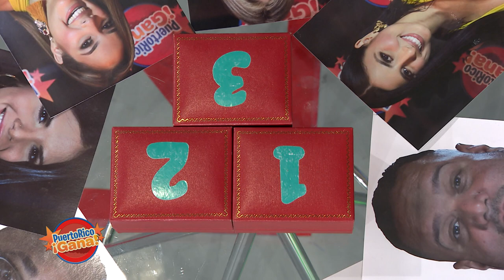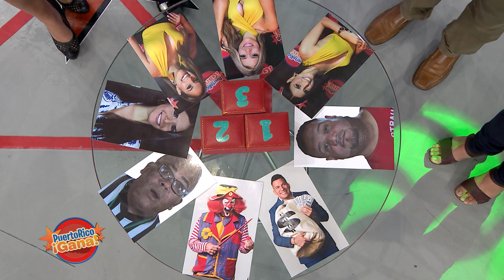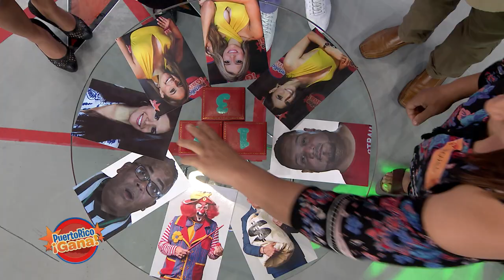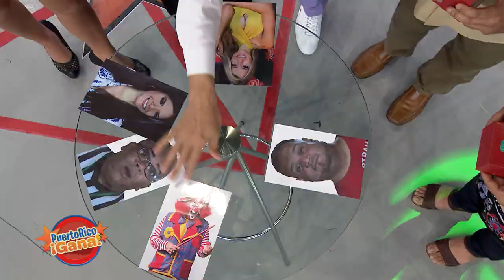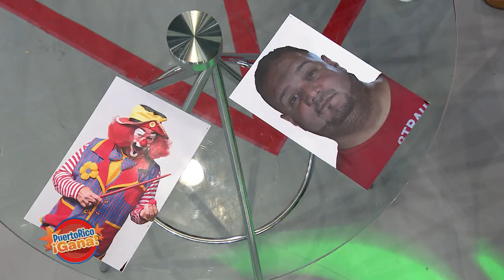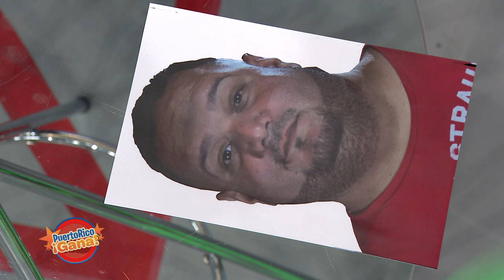Puerto Rico Gana - 7-15-2019- #1